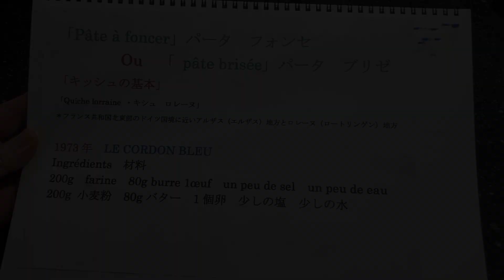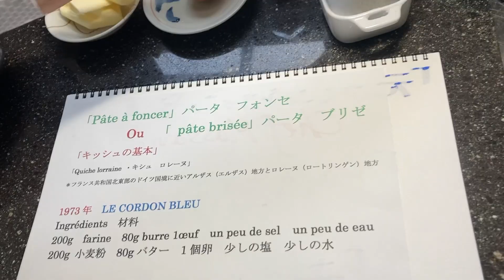【キッシュのタルト生地】パータ・ブリゼの作り方（by 元フレンチシェフ）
‹材料›　タルト生地（パータ・ブリゼ：pâte brisée）
小麦粉:200g
バター:80g
卵:1個
塩:少々
水:少々
調べてみました！！！！！！パータ　ブリゼもしくはパータ　フォンセとも言います・・・私が持っているＬ’ＡＲＴ　ＣＵＬＩＮＡＩＲＥ　ＭＯＤＥＲＮＥ　（1936年初版）当時のコルドンブルー料理学校推奨の本には・・・・「Pâte à foncer ou pâte brisée」（パータ　フォンセ　又は　パータ　ブリゼ）と載っていて砂糖が入るレシピになっています。・・・・・
フォンサージュ [fonçage]（仏）。フォンサージュは容器の側面と底に粉生地を張り付ける事です。
底をつけることをフォンセ［foncer］といい、パータ・フォンセ［pâte à foncer］とは底に敷く生地です。・・・・・前回のキッシュローレ－ヌに使ったものです・・・・・久しぶりに作ったので手間取ってます・・・・・が上手く出来ました・・・・・空焼きはオープンの状況にもよりますが約20分前後180℃です。・・・・日持させるために内側には卵黄を塗って少し焼きコーティングしアパレイユを流し入れ焼きました。

00:00 オープニング
00:08 レシピ紹介
01:11 粉に塩を混ぜる
01:39 バターを加える
02:35 粉とバターを混ぜ、こねる
04:58 卵を加える
06:45 水を加える
07:57 生地全体をまとめる
08:47 生地を寝かせる（30分間）
09:33 生地を伸ばす
11:14 型に入れる（19センチ、丸型）
12:19 フォークで穴をあける
13:00 内側にアルミホイル、米を敷いて焼く
13:38 完成
元フレンチシェフのchef massaです！
隠居生活に突入中の70歳です．